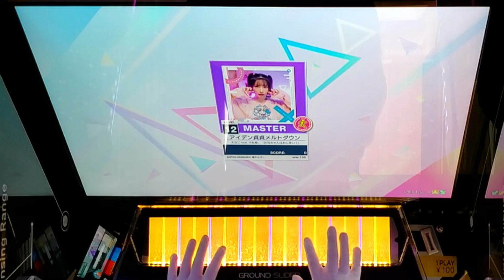[CHUNITHM] 아이덴티티 멜트다운 | アイデン貞貞メルトダウン (MASTER) ALL JUSTICE CRITICAL